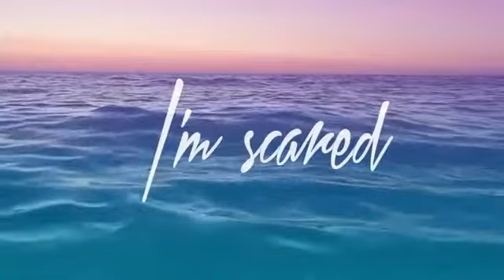Lyrics _Ocean eyes - billie Ellish